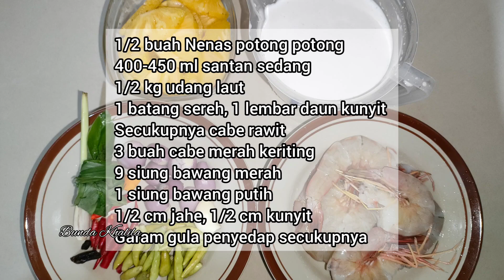COBALAH MEMASAK UDANG DENGAN NENAS.!! ENAK PARAH.. RESEP GULAI UDANG NENAS KHAS MELAYU RIAU